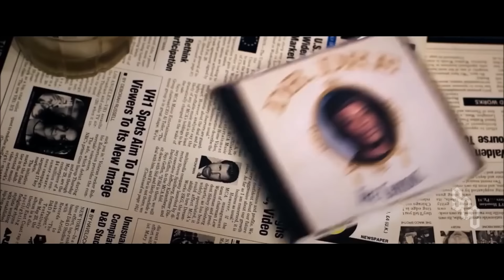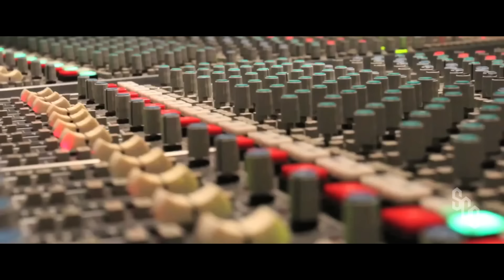Ice Cube & Dr. Dre - We Run L.A. ft. The Game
Ice Cube & Dr. Dre - We Run LA ft. The Game (2022) (Remix)

Prod. By My Homie Abel Beats
Dr. Dre's Lastest Album ''Compton''

Support Dr. Dre

About Us:

We are lifelong Oldschool Hip-Hop enthusiasts who are dedicated to give our community high quality and original music content with the focus of storytelling and meaningful lyrics.
Our goal is to reach the new generation of listeners because we strongly believe that music connects all generations together.

Our professional team consists of highly motivated experts with extensive experience and know-how in music and video production. We always think outside the box to reach the full potential of creativity in your music. Our team puts significant time and effort into our video content.

Our team is specialized at 3 fields to produce high quality content:
◼ Sound Production Team: Sound Design, Beat Production, Audio Engineering, Mixing & Mastering
◼ Video Production Team: Edit Film / Video, Synchronizing, Lighting, Effects

Our software tools/gadgets
◼ Sound: FL Studio, Acid Pro
◼ Video: Sony Alpha 7C, Sony Vegas Pro, After Effects
◼ Photo: Photoshop

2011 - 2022 South Central Entertainment

Dr. Dre, Ice Cube (N.W.A / Eazy E) & The Game Performing "We Run LA" 2022

2Pac, Pop Smoke - Write This Down ft. Biggie, DMX, Eazy E, Ice Cube, Dr Dre, NWA, Nipsey, Snoop Dogg

Snoop Dogg, DMX, Dr. Dre - Street Life ft. Eminem, Ice Cube, Game, Xzibit, Method Man, Nipsey, 2Pac